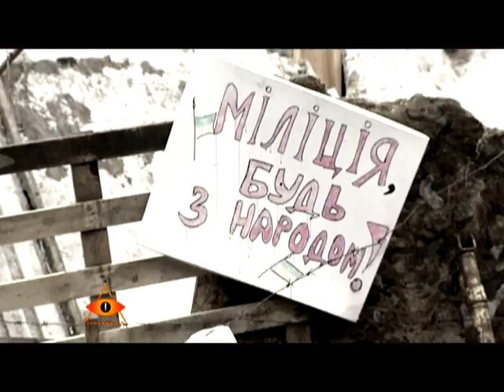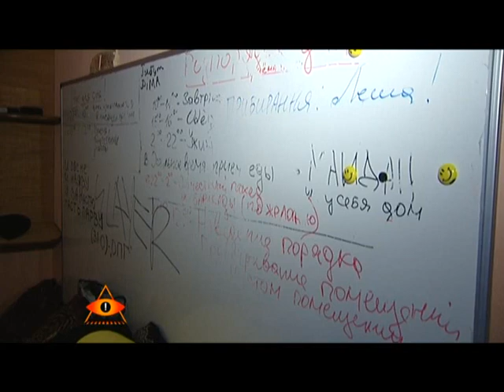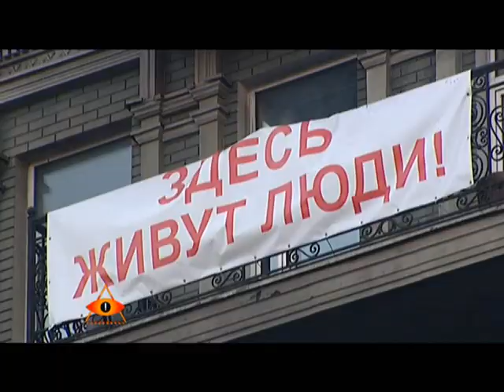Звезды переезжают с Майдана - Вам и не снилось, выпуск 4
В Киеве начали стремительно падать цены на недвижимость, особенно в районе Майдана. Богачи срочно распродают квартиры, а звезды не хотят жить на пороховой бочке и в дыму революции.

«Вам и не снилось!» - новый развлекательно-познавательный журнал, который показывает захватывающие новости из мира шоу-бизнеса, раскрывает сенсационные факты и невероятные, порой даже мистические истории. В центре внимания оказываются нестандартные жизненные ситуации, шокирующие личные отношения и судьбы.